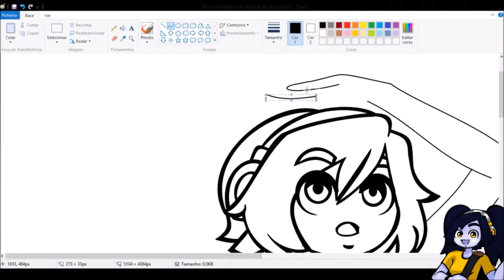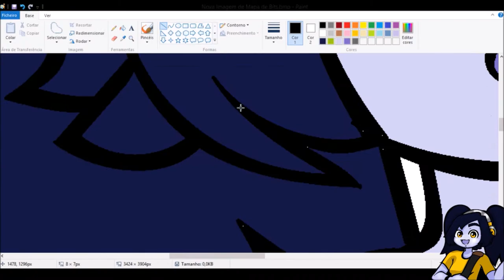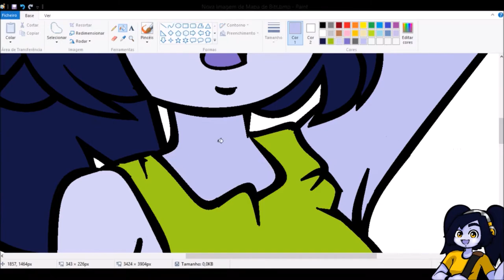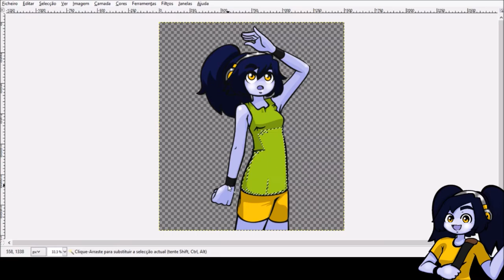Let's Draw! - Blue Stars' Summer 2017 Artwork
Hey, guys! Time to draw again, and this time is Blue Stars, our mascot again!

The music for this video is from Blue Stars herself, make sure you check her own channel out too

Decided to put the whole software instead of managing the camera. Everything is in portuguese, though.

This artwork is for this summer, with a nice fresh vibe, ready to get that sun on the skin! What is she look at? Who knows! Maybe the beautiful view of the beach from the top of a cliff!